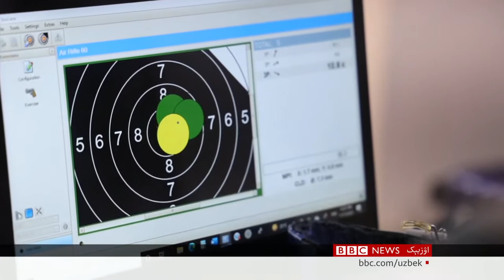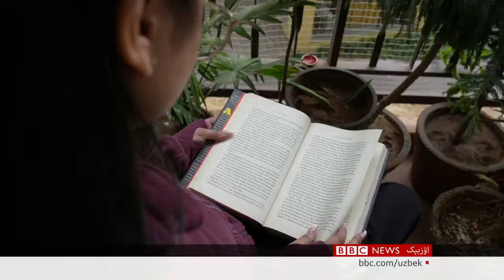هندوستانلیک ماهر تیرانداز قیز